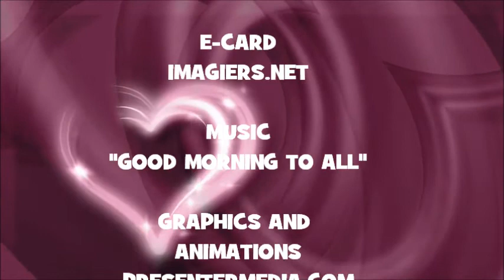JOYEUX ANNIVERSAIRE OMAR !!!